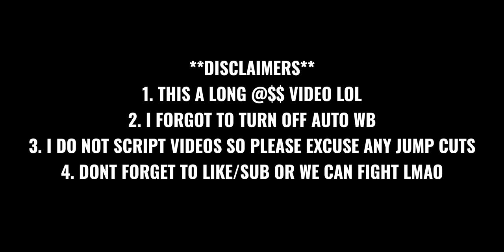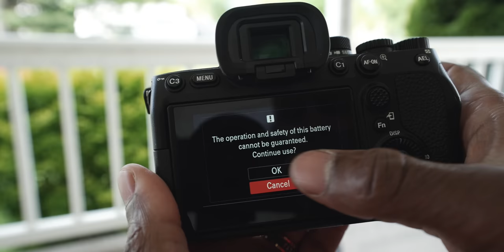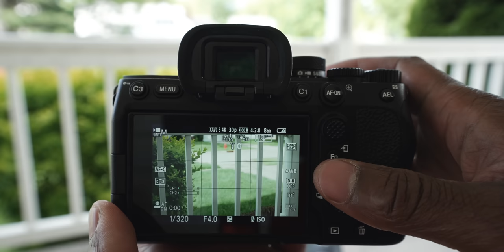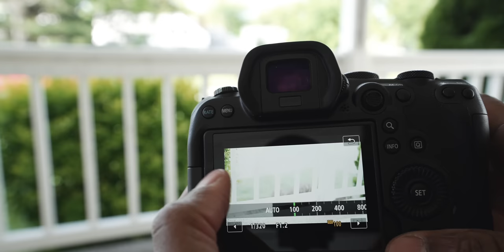SONY FANBOY tries CANON FOR THE FIRST TIME!!! (Canon R6 from Sony A7IV)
I took the plunge y'all! I am trying the Canon system for the first time with the EOS R6 + RF 50mm f1.2 L! How does this camera compete with my Sony cameras like the A7IV + 50mm f1.2 GM, better yet, HOW DOES THE SYSTEM COMPLETE AS A WHOLE?? In this video, I am going to talk about my user experience as a whole with Canon, from a Sony fanboys perspective!

📌 COLOR GRADED WITH "DRAMA" FROM TERRY'S LUTS

Sign up for a FREE FULL ACCESS 30 DAY trial using this

📌 BEST PLUGINS FOR FINAL CUT PRO AND DAVINCI RESOLVE!

📌 Sony A7siii
📌 Tamron 17-28mm f2.8
📌 Deity D3